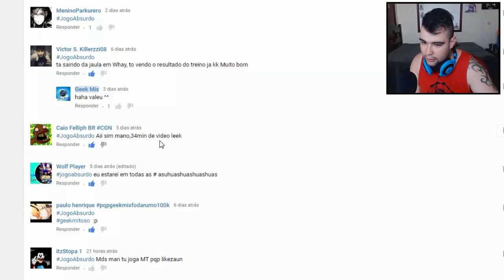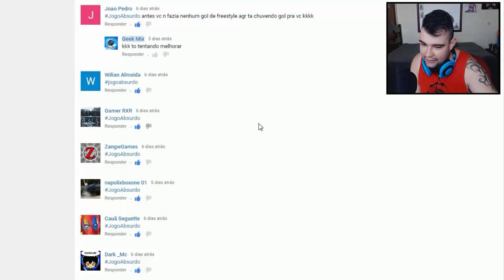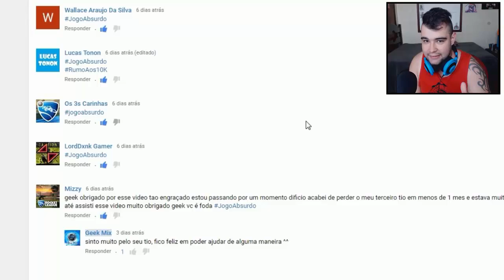Rumo ao TOPO #31| O JOGO MAIS RÁPIDO DA HISTÓRIA? - Rocket League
Série pra gente subir na rankeada 3x3 do Rocket League com a participação de vocês ^^